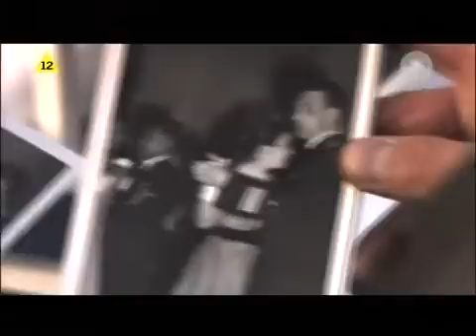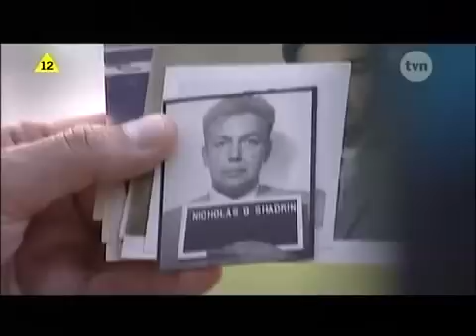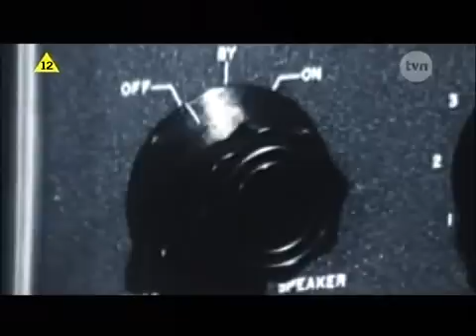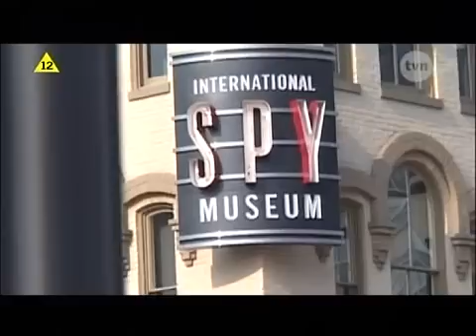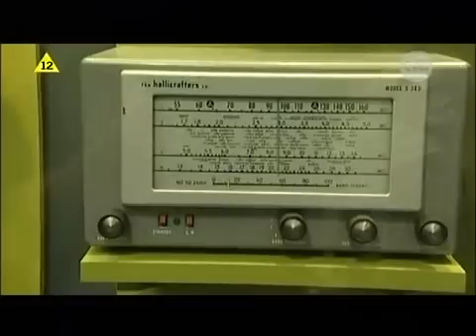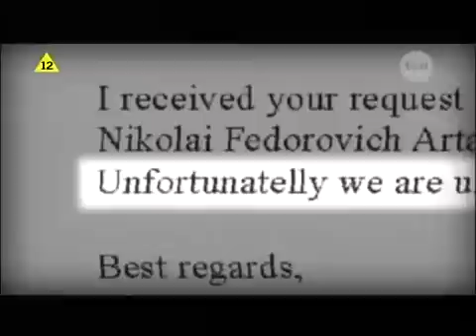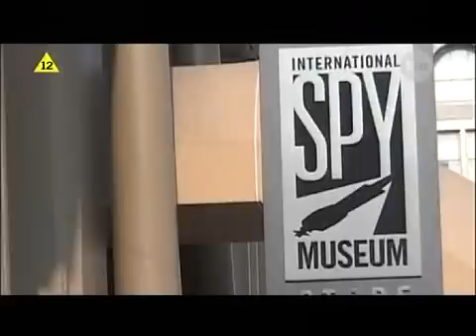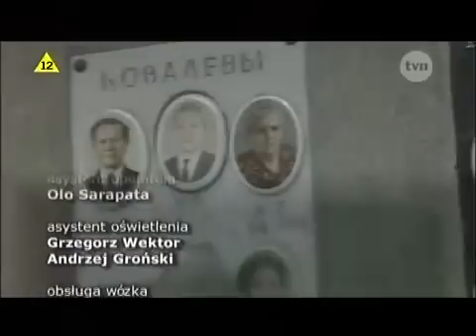Wielkie ucieczki z PRL - u Potrójny agent